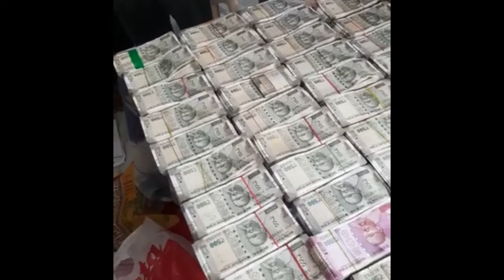Additional Collector Nagesh caught for demanding Rs 1 crore bribe in Medak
మెదక్‌ అడిషనల్‌ కలెక్టర్‌ నగేశ్, ఆర్డీవో అరుణారెడ్డి లంచావతారం బట్టబయలు
112 ఎకరాలకు ఎన్‌వోసీ కోసం రూ.1.12 కోట్ల డిమాండ్‌.
అదనపు కలెక్టరుతో పాటు ఆర్డీవో మరో ముగ్గురి అరెస్ట్‌
Are YOU using Tag lists? How many have you created? let us know! 📺New to TubeBuddy Start Here?